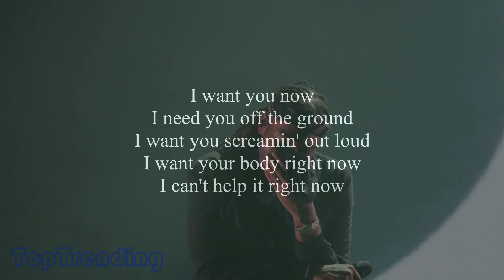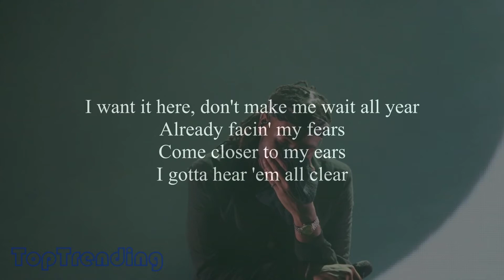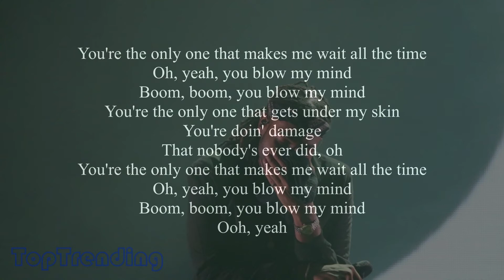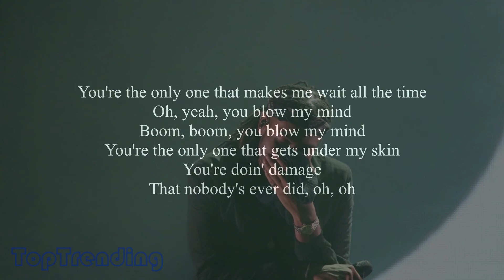PARTYNEXTDOOR - Damage Ft Halsey (lyrics)